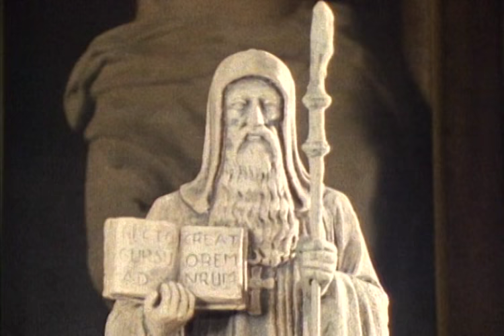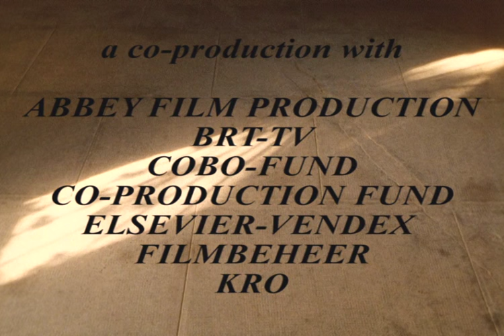The Benedictines: In The Netherlands • Abbeys and Monasteries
The word 'Benedictines' originates from a man called Benedict, born in 480 in Nursia, Italy. As a hermit he created rules for monks that became the most important inspiration for monastic life in the next 15 centuries. The St.Paulus abbey in Oosterhout and the Sint Willibrordus abbey in Doetinchem, which still live according to his rules, are pictured in this episode.